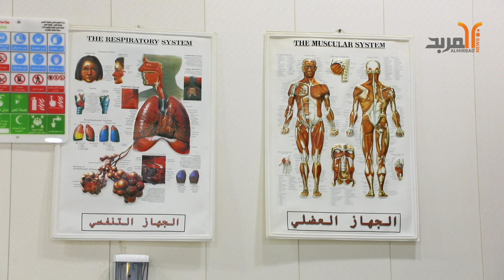افتتاح منشآت عملية جديدة في كلية الطب بجامعة المثنى